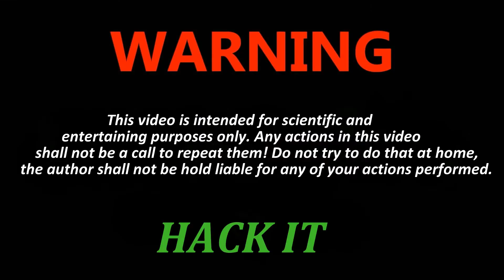Experiment: Train vs Potato Chips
Hello Awesome People, In This Video I'm Going to Show You Train vs Potato Chips & AWESOME Life Hacks and Tricks. It's Very Simple And Amazing.

@Friday SaE @SkyBek @Power Vision @Mirror of Years @VolcanoShow @Experiment King @Life Hacks & Experiments @Experiment at Home @YASH KE EXPERIMENTS @POWER TEST @WowShow @Galaxy Experiments

ATTENTION! Action in this video made by a professional. Do not repeat! It can be dangerous!
Any actions in the video are not a call for repeating them! Don't do it, it is not safe. Please be responsible at all times!